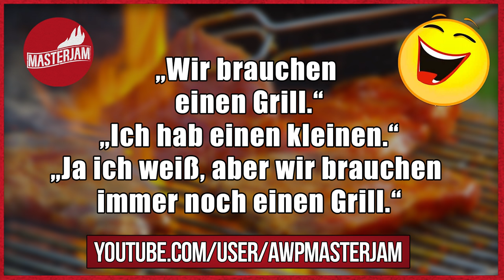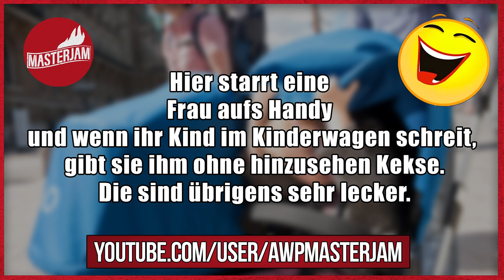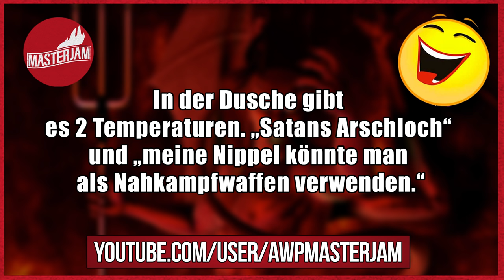Lustige Witze | Folge 84 (mit schwarzem Humor)